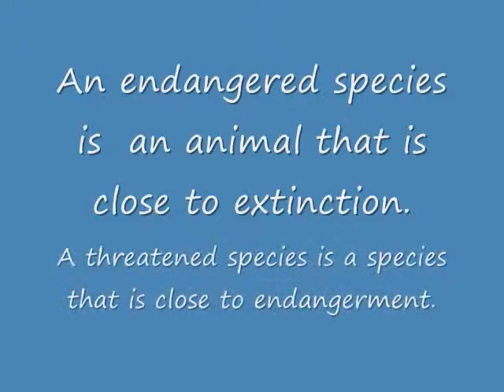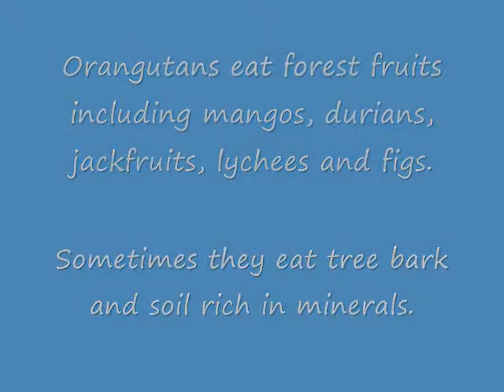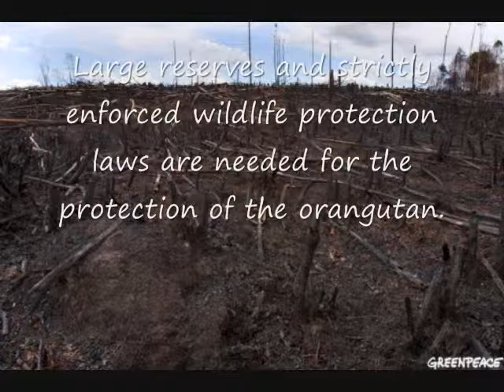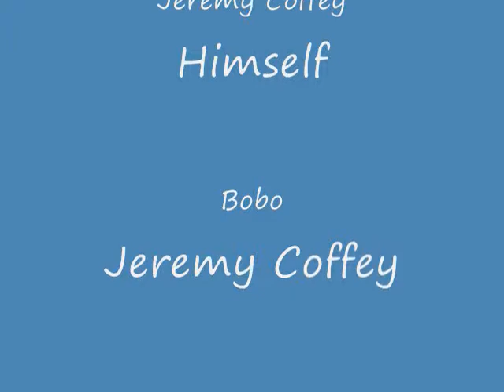Orangutans(Biology)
Another school project for my biology teacher.